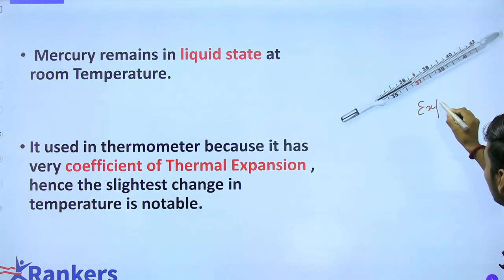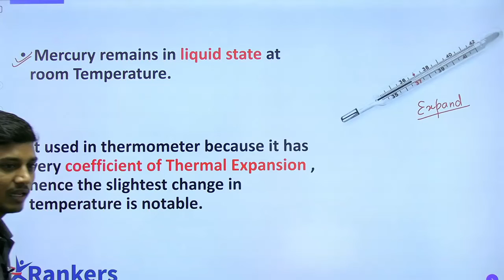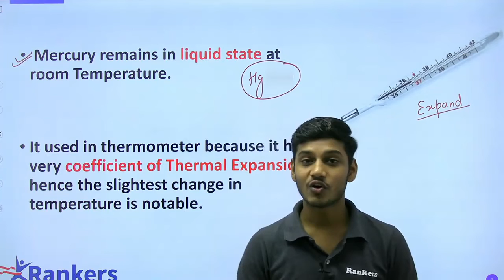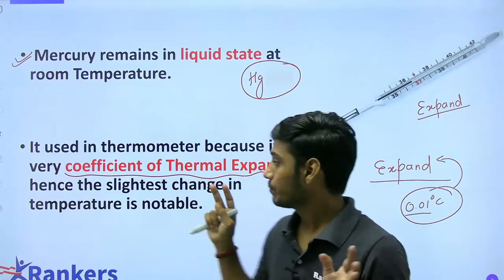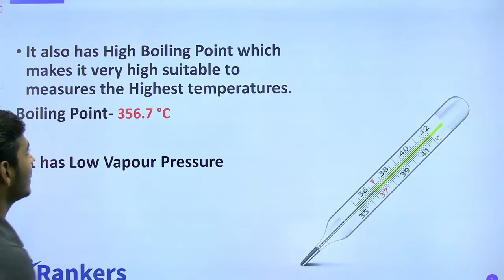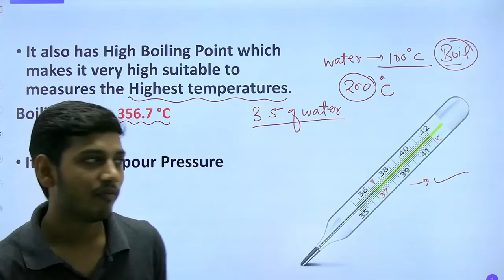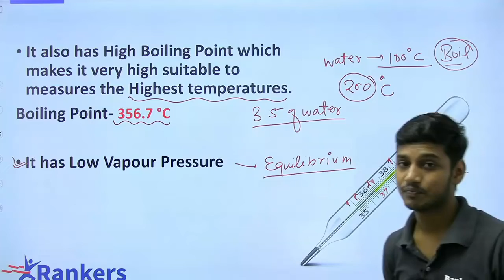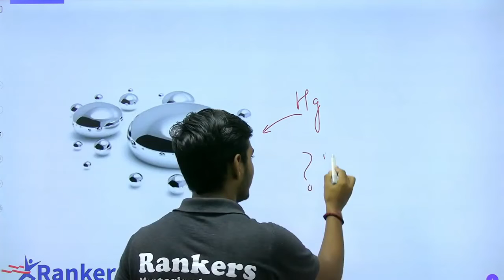🌡🌡 Why MERCURY (Hg) is used in Thermometers to measure temperatures?? | Curiosity-02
Aim :  Why mercury is used in Thermometers to measure temperatures??

7 Part test + 7 Full test ( Till NTSE Stage -1 )

1. Learn from your  teacher
2. Dedicated DOUBT sessions
3. Unlimited Access to Live Online Classes and Videos
4. Real-time interaction with best-in-class teachers
5. You can ask doubts in live online classes
6. Limited students in each online Class
7. Download the videos & watch them offline

Thanks